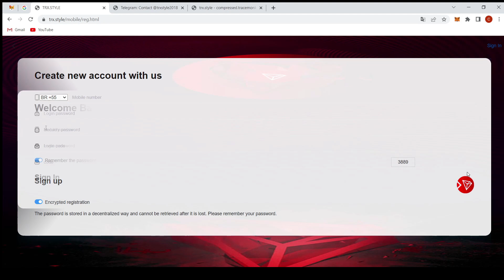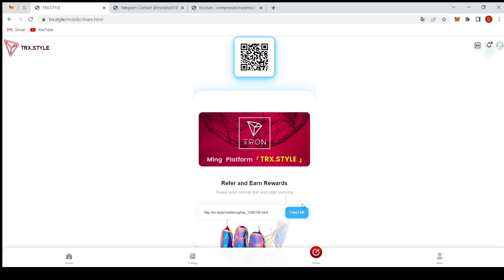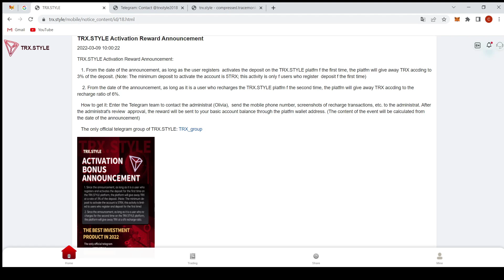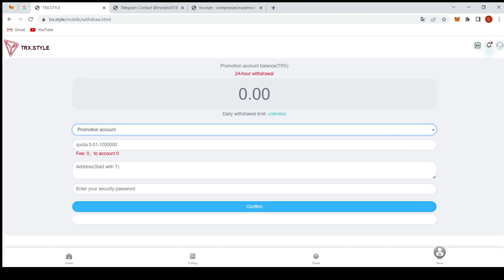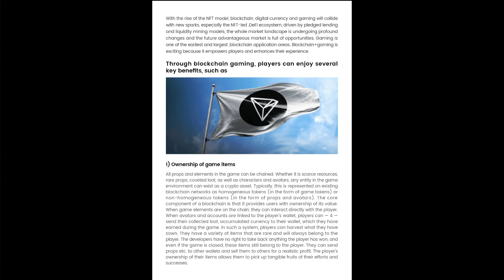Лучшая инвестиция в 2022 году, единственный выбор для инвестиций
The platform's daily mining revenue is 6%. New users have successfully registered and deposited at least 5trx activated accounts. 2. The less investment, the lower the income, the more investment, and the higher the limit of sustainable return of income: deposit 5-29999trx daily withdrawal 2.5% deposit 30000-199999trx daily withdrawal 3% deposit 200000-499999trx daily withdrawal 4% deposit 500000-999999trx daily withdrawal 5% deposit above 1000000TRX and daily withdrawal 8% deposit income, the faster the daily withdrawal limit, total Deposit * % = Daily Withdrawal Amount (This is Long-term Stable Income) White Paper on Legal Authorization: How to Earn Promotion Commission: Promote your invitation link on your family and friends, Facebook,Facebook group, YouTube,Intagram,Twitter, Telegraph group or any social media platform (invitation link: log on to the platform and click the "Share" button to enter). These commissions will be credited to your promotion account and you can withdraw them at any time without restriction. Time to recover the investment principal deposit 5-29999TRX, only 40 days to recover the investment principal, enjoy the daily withdrawal limit 2.5% permanent withdrawal limit deposit 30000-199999TRX, only 33 days to earn the investment principal, enjoy the daily withdrawal limit 3% permanent withdrawal limit deposit 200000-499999TRX, only 25 days to earn the investment principal, and enjoy the daily withdrawal limit 4% permanent withdrawal limit. Deposit 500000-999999TRX, it only takes 20 days to earn back the investment principal, 5% of the daily withdrawal limit for deposits above 1000000TRX, 12.5 days to recover the investment principal, and 8% of the daily withdrawal limit (team registration reward: level 1 30TRX, level 2 20TRX, level 3 10TRX) team registration reward is distributed in the basic account, the daily withdrawal of the basic account is subject to the total amount of recharge (team recharge commission: level 1 10% TRX, level 2 5% TRX, level 3 2% TRX). The team recharge reward is issued in the promotion account, and there is no limit on withdrawal of the promotion account.